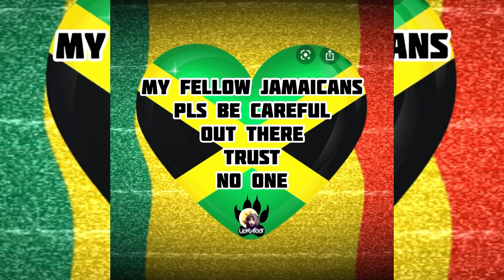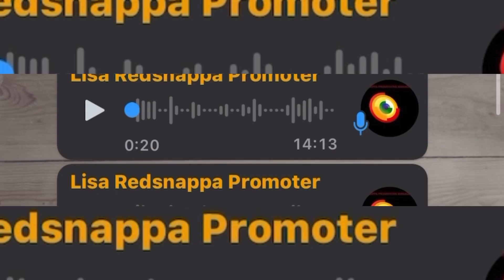WOW! Canadian Female Producer D€f€nd Shabba & Sizzla & Exp0$€ Some Artist & Dj Khaled